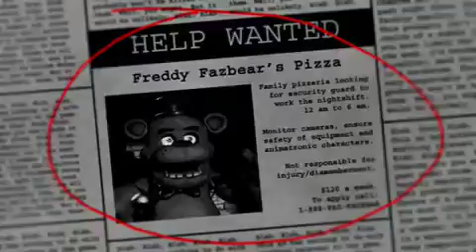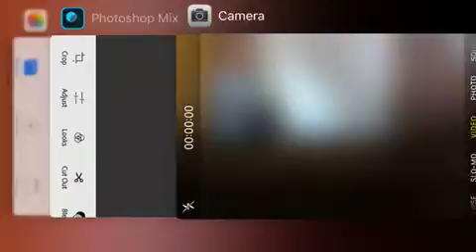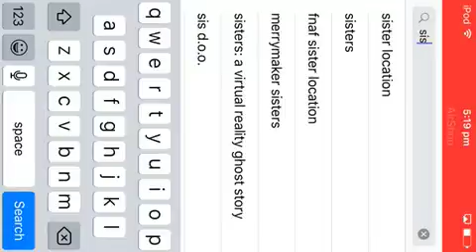Five Nights at Freddy's 1 #1